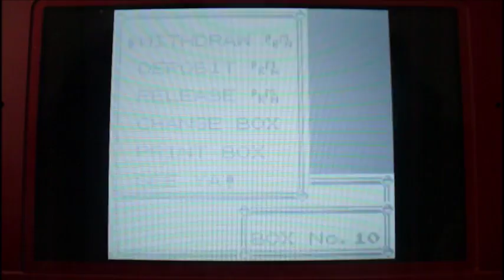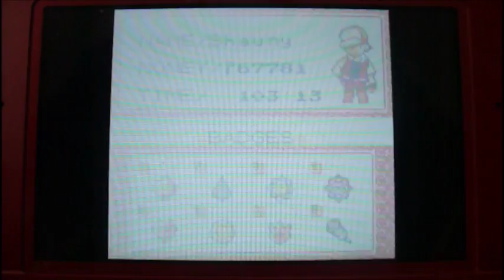Pokémon Yellow - Capturing Mewtwo and Finishing the Pokédex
So after 103 hours, finally managed to catch Mewtwo, who for me is the 151st Pokemon caught on my file.  Also wanted to show what Prof. Oak says, as well what happens if you go to the Game Freak Headquarters. Anyway yes i know i haven't uploaded all the Yellow videos, but i'll be uploading those one or two a day.
Anyway hope you enjoy, and after 19 years, I finally got all 151. (: